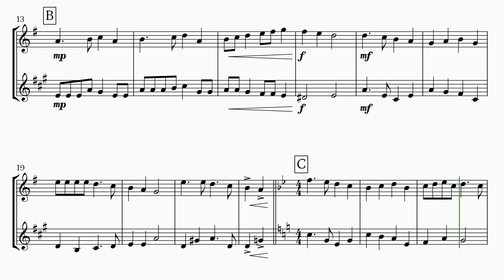DECK THE HALLS (Flute and Clarinet) | Sheet Music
Arrangement of "Deck The Halls" for flute and clarinet